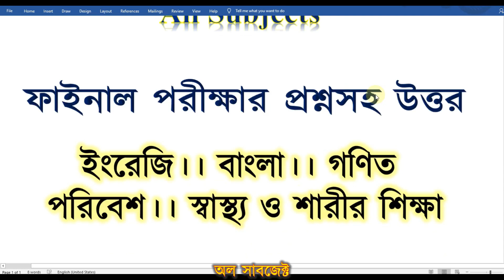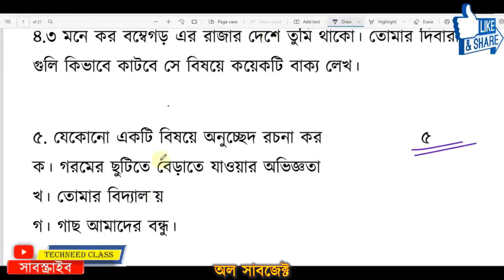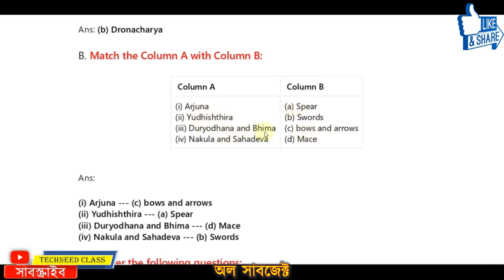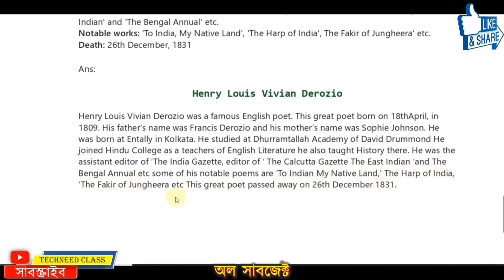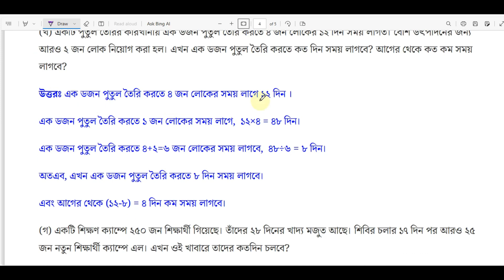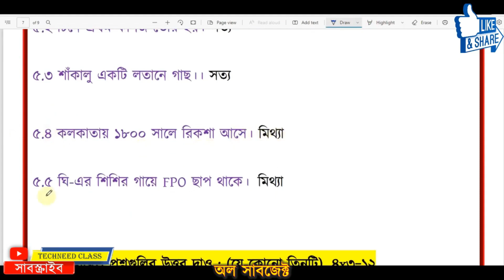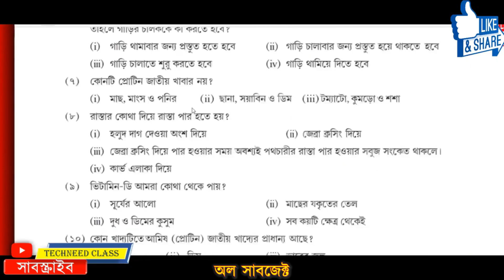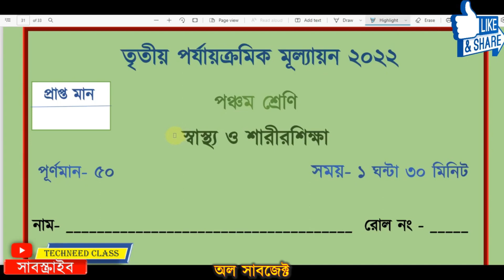Class 5 All Subjects Third summative Evaluation 2023 Question & Answer / Class 5 3rd Unit Test 2023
Class 5 All Subjects 2023 Third summative Evaluation Question & Answer/
Class V 3rd Unit Test Q.& A /
Class 5 Bengali, English, Math, Paribas,sastha o sarirsikha 2023 Third summative Evaluation Question and Answer/
West Bengal Primary school education class 5 all subjects Questions Paper and Answer

✅ In this video : Class 5 3rd Evaluation Questions 2023 All Subjects
✔️ Class: 5
✔️ Language Used : Bengali
✔️ Subject: All Subjects
✔️ Book Name Class 5 3rd Evaluation Questions 2023 All Subjects
✔️ Chapter: Class 5 3rd Evaluation Questions 2023 All Subjects
✔️ Topic Name:
✔️ Topics Covered in This Video: Introduction - Class 5 3rd Evaluation Questions 2023 All Subjects
✔️ Schools which follow this book: West Bengal Primary School,
WBBPE School,
Bengali and class 5 bengali(বাংলা) 3rd summative question paper 2023/
class 5 bengali 3rd summative question paper 2023,
class 5 bengali 3rd summative suggestion 2023,
class 5 bangla 3rd summative question paper 2023,
class 5 bangla 3rd unit test suggestion 2023,
পঞ্চম শ্রেণির বাংলা তৃতীয় পর্বের মূল্যায়ন,
class 5,
class 5 bengali second summative question paper 2023 class 5 english 3rd summative question paper 2023/Final exam suggestion,
class 5 english 2nd summative question paper 2023,
class 5 english,english class 5,shekhar setu class 5 3rd term exam questions,shekhar setu,english,class 5 exam 2023,
পঞ্চম শ্রেণীর তৃতীয় পর্বের মূল্যায়ন,
পঞ্চম শ্রেণি,ইংরেজি,
class 5 wbbpe exam,
class 5 3rd term exam questions,
class 5 class 5 math 3rd unit test 2023
class 5 all subjects Final exam 2023
class 5 poribesh suggestion third unit test 2023,
class 5 third unit test question paper 2023,
class 5,poribesh,
3rd unit test 2023 class 5 poribesh,
class 5 third unit test poribesh 2023,
3rd unit test,class 5 third unit test poribesh question paper with answer 2023,class 5 poribesh 3rd unit test answer 2023,
class 5 poribesh 3rd unit test question and answer,
class 5 poribesh 2023,class 5 poribesh third unit test question paper with answer,
 class 5 sastho 3rd unit test 2023